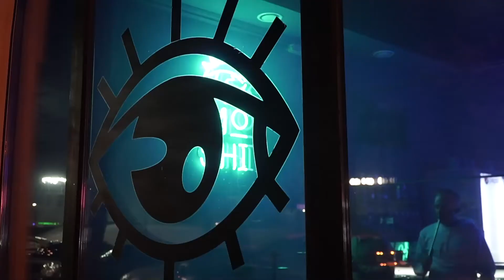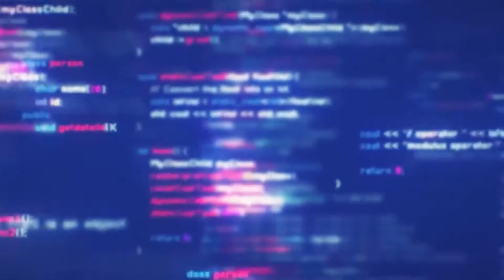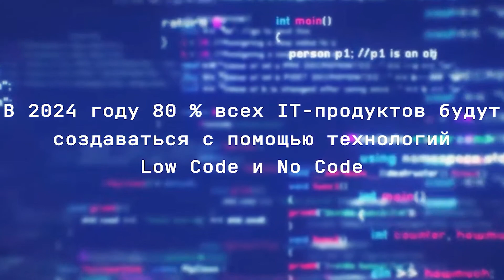Moshi Bar Birthday 5 years ( 2021 )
Кальянный бар с особенной атмосферой, стилем, единорогами и самой популярной стеной для селфи🦄